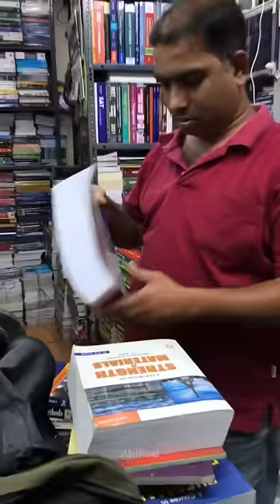💥🤯நீங்க உங்க college days la இப்படி பண்ணிருக்கிங்களா⁉️💢 Vera level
In this video I've visited Old Book market also called as Moormarket In Chennai. There are many shops which sells and buys old books, But You have to be sure with the price or You might get cheated!. which I've explained in this video, the overall Experience was fun.